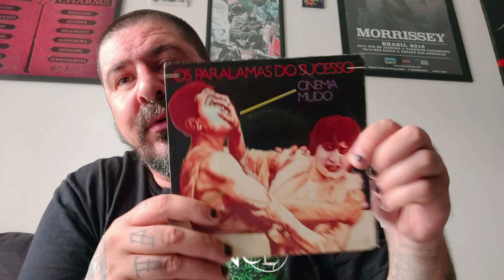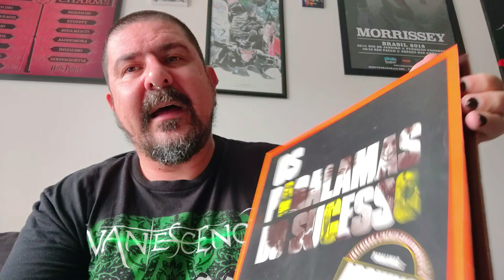O RELANÇAMENTO DO PRIMEIRO ÁLBUM DOS PARALAMAS DO SUCESSO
"Cinema Mudo", primeiro álbum dos Paralamas do Sucesso, foi relançado em versão remasterizada. Vamos conversar um pouco sobre esse disco.